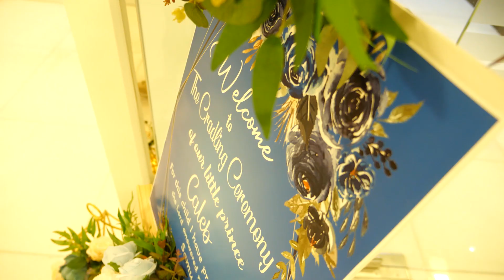Cradling Ceremony Caleb